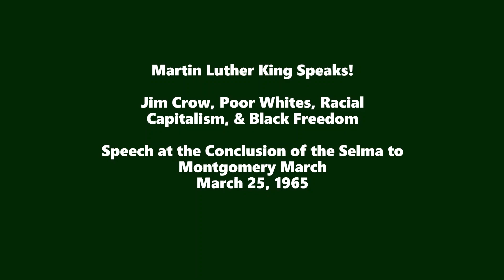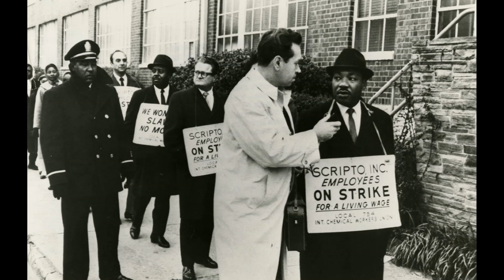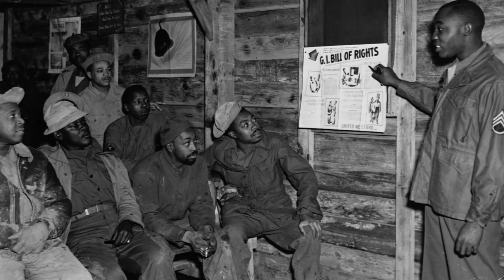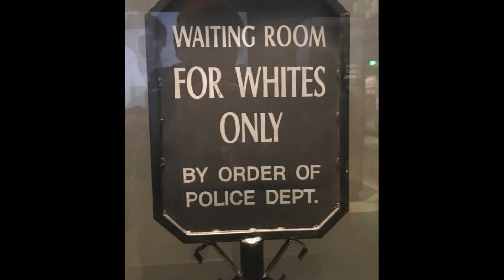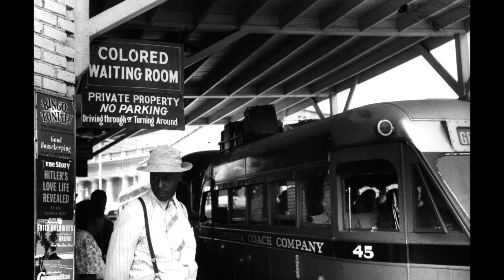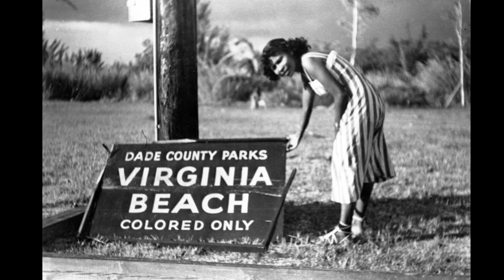Martin Luther King Speaks! Address at the Selma to Montgomery March. March 25, 1965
Martin Luther King Speaks!

Jim Crow, Poor Whites, Racial Capitalism, & Black Freedom

Speech at the Conclusion of the Selma to Montgomery March

My dear and abiding friends, Ralph Abernathy, and to all of the distinguished Americans seated here on the rostrum, my friends and co-workers of the state of Alabama, and to all of the freedom-loving people who have assembled here this afternoon from all over our nation and from all over the world: Last Sunday, more than eight thousand of us started on a mighty walk from Selma, Alabama. We have walked through desolate valleys and across the trying hills. We have walked on meandering highways and rested our bodies on rocky byways. Some of our faces are burned from the outpourings of the sweltering sun. Some have literally slept in the mud. We have been drenched by the rains. [Audience:] (Speak) Our bodies are tired and our feet are somewhat sore.

But today as I stand before you and think back over that great march, I can say, as Sister Pollard said—a seventy-year-old Negro woman who lived in this community during the bus boycott—and one day, she was asked while walking if she didn’t want to ride. And when she answered, "No," the person said, "Well, aren’t you tired?" And with her ungrammatical profundity, she said, "My feets is tired, but my soul is rested." (Yes, sir. All right) And in a real sense this afternoon, we can say that our feet are tired, (Yes, sir) but our souls are rested.

They told us we wouldn’t get here. And there were those who said that we would get here only over their dead bodies, (Well. Yes, sir. Talk) but all the world today knows that we are here and we are standing before the forces of power in the state of Alabama saying, "We ain’t goin’ let nobody turn us around." (Yes, sir. Speak) [Applause]